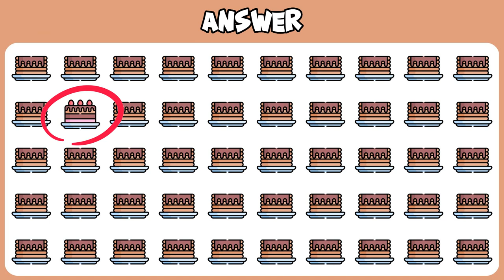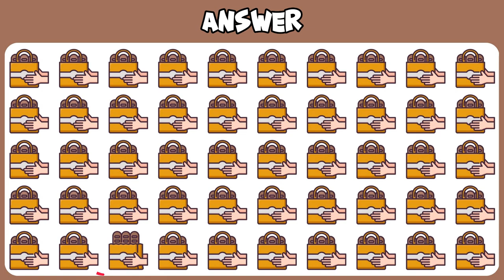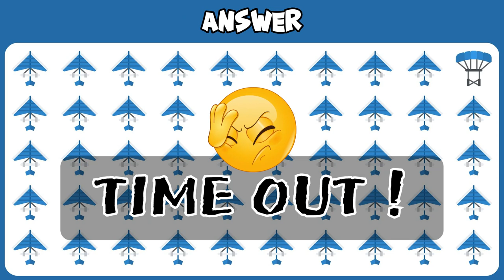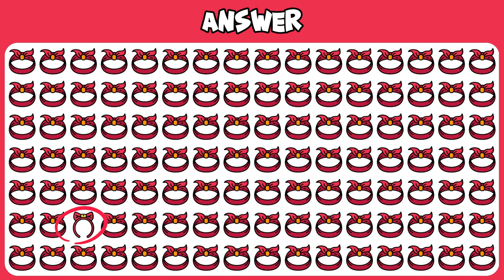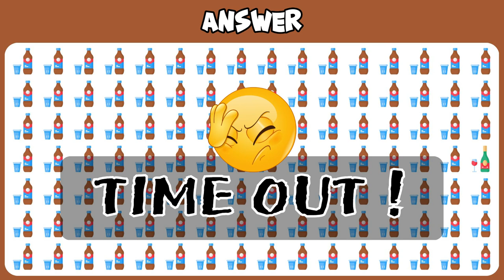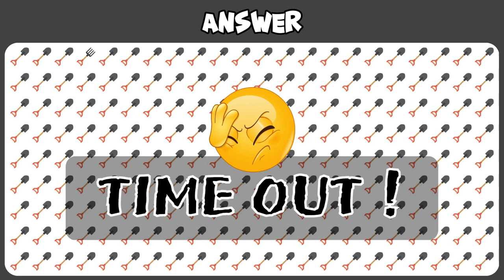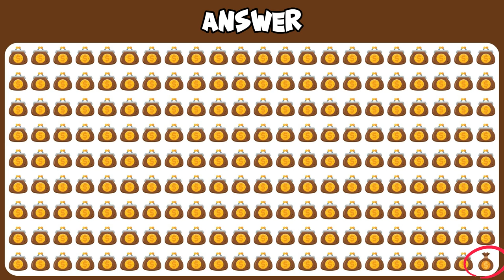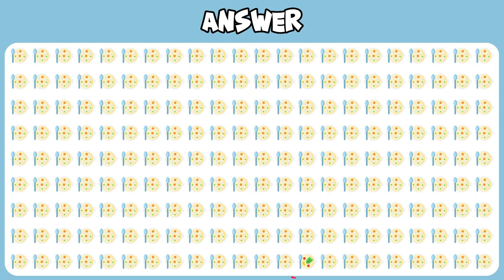FIND THE ODD ONE OUT #22 | KIDS GAME | EMOJI QUIZ | EASY, MEDIUM, HARD